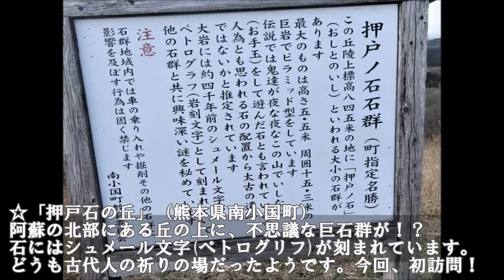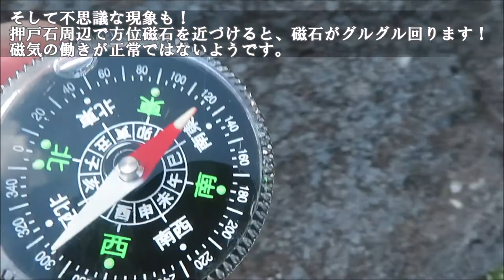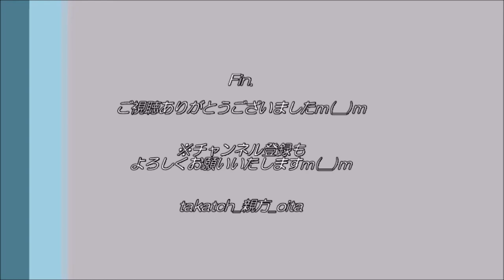【ミステリースポット】方位磁針が乱れる！？押戸石の丘＠熊本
☆「押戸石の丘」（熊本県南小国町）
阿蘇の北部にある丘の上に、不思議な巨石群が！？
石にはシュメール文字(ペトログリフ)が刻まれています。
どうも古代人の祈りの場だったようです。今回、初訪問！

‹押戸石の丘›
熊本県阿蘇郡南小国町中原511
中学生以上／200円、こども／無料